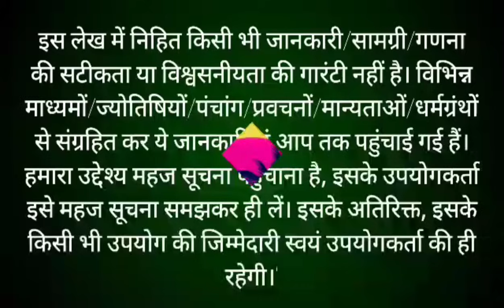मार्गशीर्ष मास कथा अध्याय 14 | Margashirsh Maas Ki Katha Day14 | Kartik mahatmya |श्रीमद भागवत पुराण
मार्गशीर्ष मास कथा अध्याय 14 | Margashirsh Maas Ki Katha Day14 | Kartik mahatmya | श्रीमद भागवत पुराण अध्याय 14-भाग 14
मार्गशीर्ष मास कथा - अध्याय 14 || Margashirsha Maas Ki Katha Day14 || Margashirsha Maas ki katha, मार्गशीर्ष मास कार्तिक मास की पूर्णिमा से आरंभ हो जाता है। हिंदू कैलेंडर के अनुसार 12 महीनों में मार्गशीर्ष मास सबसे अधिक महत्वपूर्ण मास है। यह मास भगवान सूर्य और विष्णु भगवान को अत्यंत प्रिय है। इस मास में भगवान सूर्य और भगवान श्री कृष्णा जी की पूजा करने से कृष्ण भगवान प्रसन्न हो जाते हैं। मार्गशीर्ष मास में पूजा के कुछ नियम हैं, यदि इनमें से एक भी नियम का पालन पूरी श्रद्धा से किया जाए, तो अनंत फलों की प्राप्ति होती है। आइए जानते हैं पौष मास की कथा, margashirsha month begins on the full moon of kartik month. Margashirsha month is the most important month in 12 months according to Hindu calendar. This month is very dear to Lord krishan. In this month, Lord krishna is pleased by worshiping Lord Shri Hari Vishniu. There are some rules of worship in margashirsha month, if any one of these rules are followed with full devotion, then eternal fruits are attained. Let's know the rules of margashirsha month through this video margashirsha Maas ke Niyam. This video also shows margashirsha maas ki katha. Margashirsha mahine ki katha 14, margashirsha maas ki katha 14, margashirsha Maas adhyay 14,
Bhagwat puran katha,
Bhagwat Puran,
Bhagwat Katha,
Bhagwat Puran adhyay, Bhagwat ki katha,
Bhagwat Geeta,
Margashirsha guruvar
Margashirsha guruvar Puja Vidhi,
Margashirsha guruvar Puja,
Margashirsha guruvar vrat katha,
Agahan mahina,
Agahan mas ki kahani,
Margashirsha mas mahatmya,
Aghan mas,
Margashirsha mahina ka mahatva,
Margashirsha month,